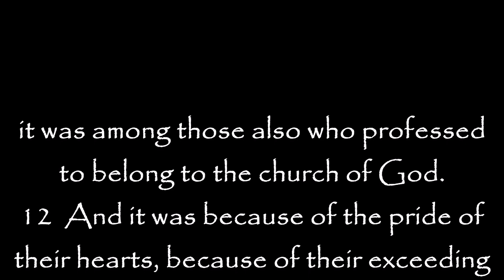LDS Church Leadership Drops Titles of Prophet Seer & Revelator For The 12 Promise Keepers!!!